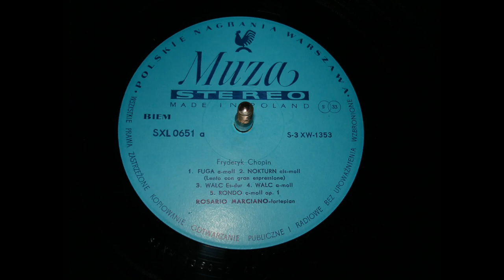ROSARIO MARCIANO plays Chopin pt 2/3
Rosario Marciano - Piano

Chopin - Rondo c-moll / c Major Op 1

Rosario Marciano, born July 5, 1944 in Caracas, Venezuela, died there September 4, 1998 was a classical pianist, musicologist and teacher.

Rosario Marciano was a musician who combined performance, scholarship and teaching. She gave her first solo concert at the age of six and her first concert with orchestra at nine.

She was among the first pianists to record on historic pianos (fortepianos), recording a recital of Schubert piano music in the early 1970s. Her extensive discography also includes recordings of rarely heard works by women composers, including Cécile Chaminade's Concertstück for piano and Orchestra, Op 40, Germaine Tailleferre's Ballade for piano & orchestra, as well as works by Agathe Backer Grøndahl, Amy Beach, Teresa Carreño, Clara Schumann and Ingeborg von Bronsart, Princess Anna Amalia of Prussia and Maria Agata Szymanowska.

She also championed the piano music of her fellow countrymen, recording a number of anthologies. A museum in Caracas accommodating her piano collection of historic instruments, was founded by her. She achieved obligatory music lessons for pupils in Venezualian schools in 1973.

She wrote a biography of Teresa Carreño (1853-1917) the Venezuelan pianist and composer, and edited modern editions of her music. She was awarded the Theodor Korner prize for her scholarship on women composers. 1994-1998, she was a professor for piano at the University of Music and Performing Arts in Vienna, Austria.

She is commemorated by the Rosario Marciano Prize, awarded by the Vienna International Pianists Association in cooperation with VenKultur, the Venezuelan Culture Association in Austria.